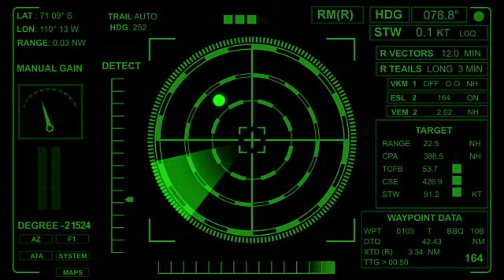Stealth Technology কি? | বিমান বা যুদ্ধ জাহাজ কিভাবে রাডারে অদৃশ্য হতে পারে ? | Explained Details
Stelth Technology কি? | বিমান বা যুদ্ধ জাহাজ কিভাবে অদৃশ্য হতে পারে ? | Explained Details

How can a plane be invisible to radar? From the original idea of making planes that wouldn't reflect radar to groundbreaking ideas for the future, we trace the progression of stealth technology.